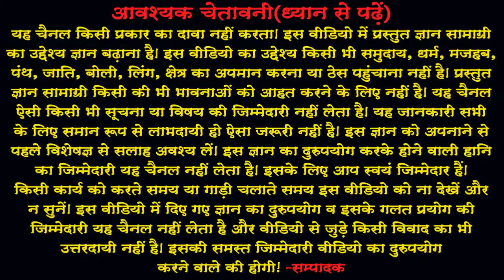Vrksh Ke Patte Badhaate Samrddhi(In Hindi) वृक्ष के पत्‍ते बढ़ाते समृद्धि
Vrksh Ke Patte Badhaate Samrddhi(In Hindi)
वृक्ष के पत्‍ते बढ़ाते समृद्धि
आज शनिवार है और प्रत्‍येक शनिवार को टोटका/उपाय या मन्‍त्र प्रयोग की चर्चा करते हैं। आज की वीडियो में बताएंगे कि वृक्ष के पत्‍ते कैसे समृद्धि बढ़ाते हैं।
यदि आपने अभी तक आपने हमारे चैनल को सबस्‍क्राईब नहीं किया है तो अवश्‍य करें और नयी ज्ञानवर्धक, प्रेरणास्‍पद्, मनोरंजक और जीवनोपयोगी वीडियो की जानकारी पाएं।